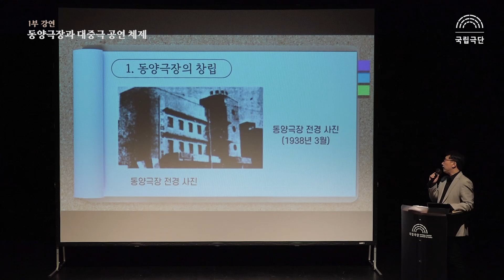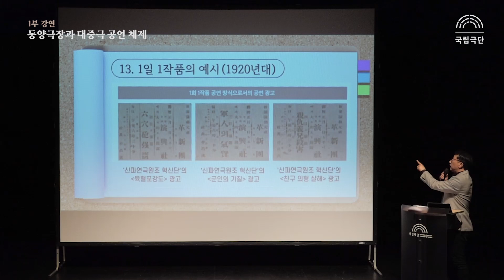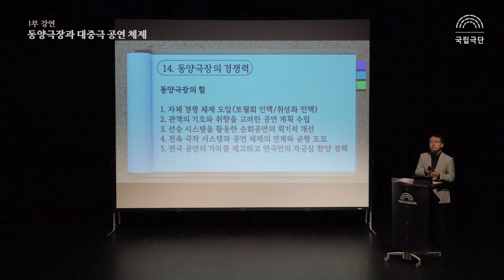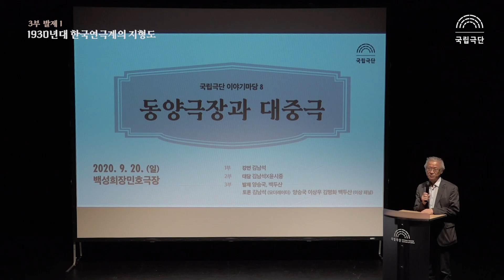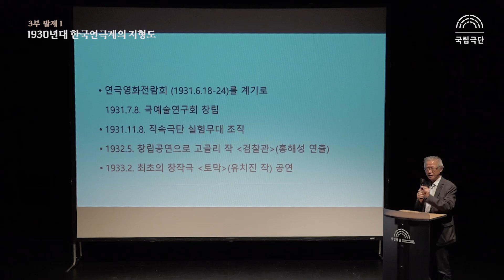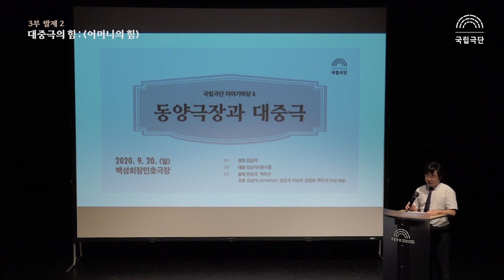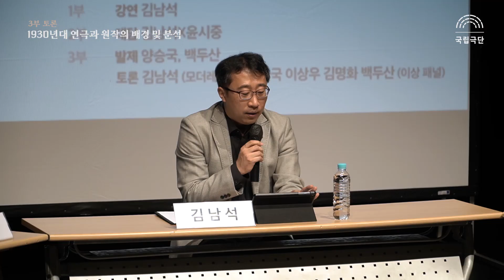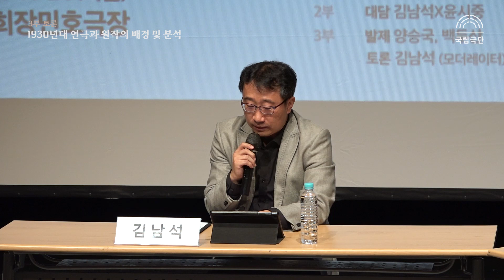[국립극단 이야기마당] 동양극장과 대중극ㅣ연극 '동양극장2020'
✔️예약 및 후원하기[국립극단 이야기마당] 동양극장과 대중극

00:00 1부
[강연] 동양극장과 대중극 공연 체제ㅣ김남석

21:08 2부
[대담] '동양극장 2020'과 원작의 현대적 해석을 중심으로ㅣ김남석, 윤시중

46:20 3부
[발제] 1930년대 한국연극계의 지형도ㅣ양승국
[발제] 대중극의 힘 : '어머니의 힘'ㅣ백두산
[토론] 1930년대 연극과 원작의 배경 및 분석ㅣ김남석 모더레이터, 양승국, 이상우, 김명화, 백두산 (이상 패널)

※ 본 강연은 2020년 9월 20일(일) 백성희장민호극장에서 무관중으로 진행되었습니다.
➕[국립극단 온라인 극장] '동양극장 2020'
집콕문화생활 연말연시 특집 추가 운영!
12/27(일) 11시, 14시
12/28(월) 16시, 19시

➕ [국립극단 이야기마당] 동양극장과 대중극 자료집 다운로드

12/10(목) 19시 30분, 12/11(금) 19시 30분, 12/12(토) 15시